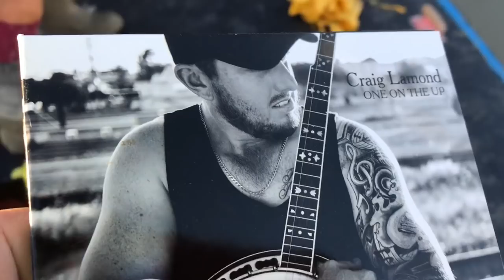How to concrete in Australia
In this video me and my son Utah do two different jobs the first job is 600 m² of car park and the second job is a 300 m² driveway everything is broom finished .